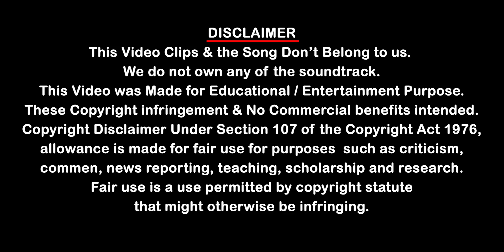Kavalthurai Ungal Nanban Movie Review | Suresh Ravi, RDM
A terrible tournout of events when a common public employee enters unexpectedly into a police station.

Credit